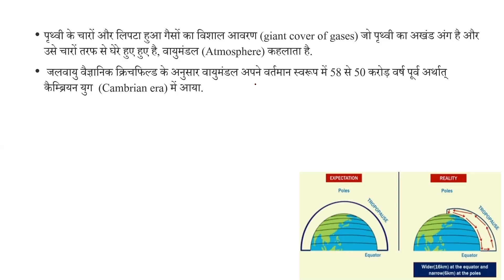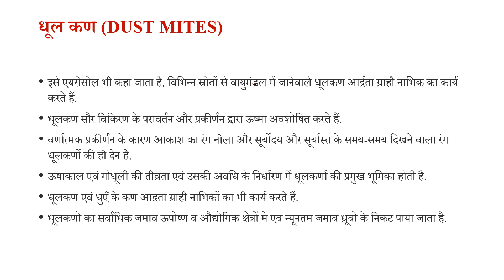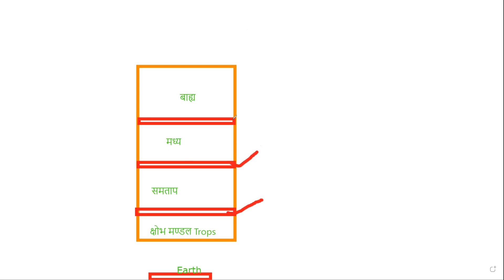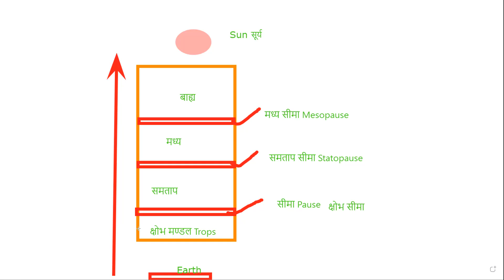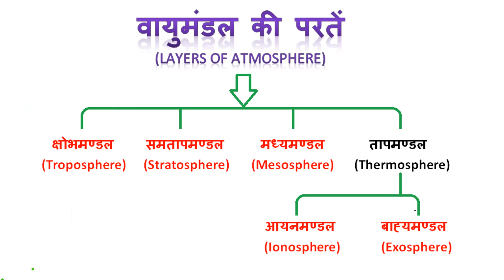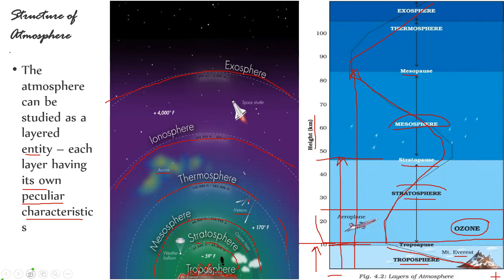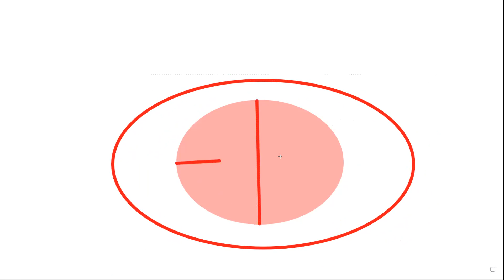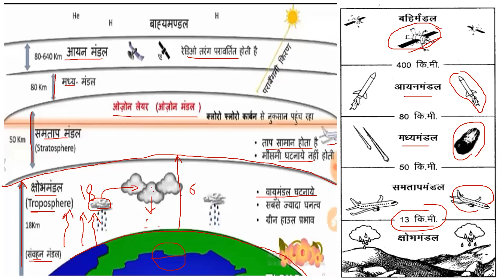| वायुमंडल की परते - परिचय | Atmosphere Structure an introduction |